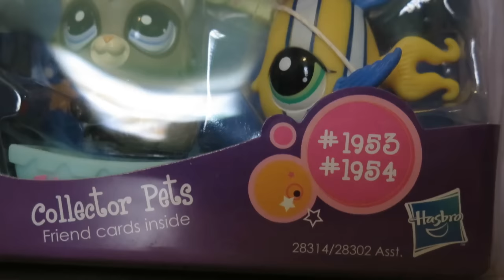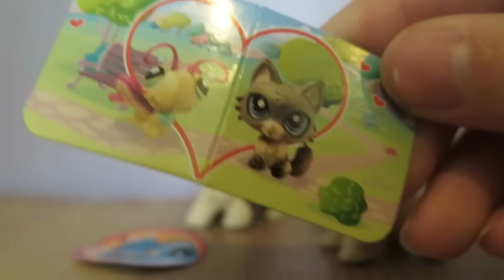Unboxing My New Lps From Ebay! Ft. Adventure Aj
Hope you all enjoyed this little unboxing video! In this video I am joined with my sister, Adventure Aj! I am really happy with the lps that we got and am excited to make videos with them